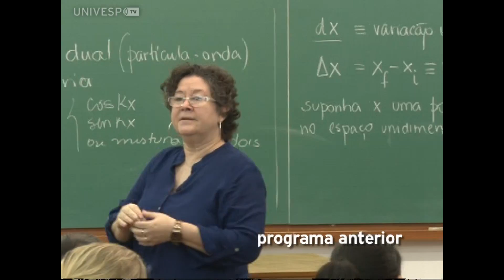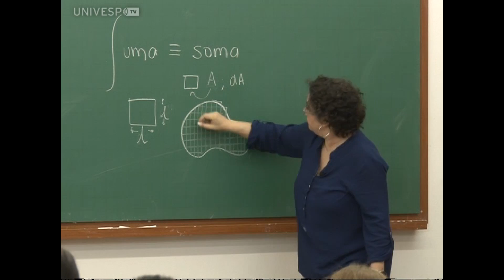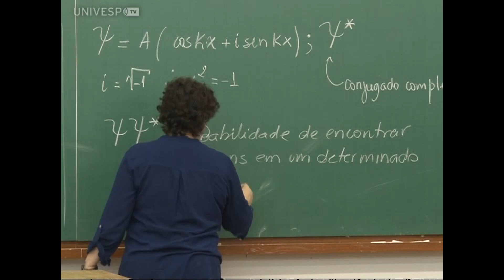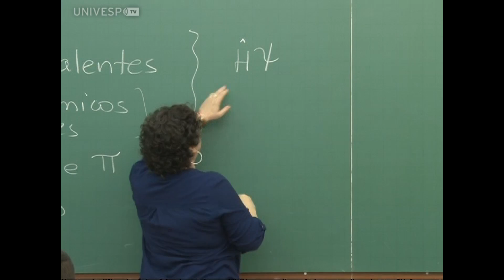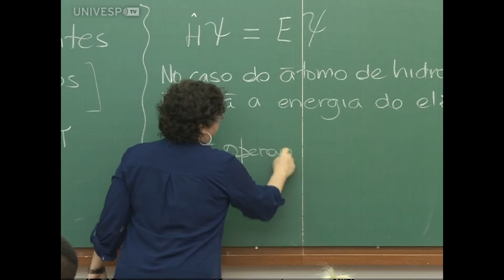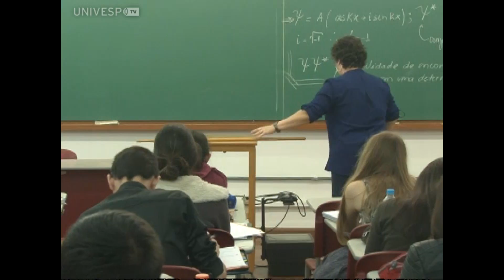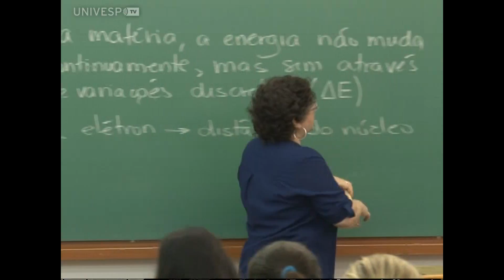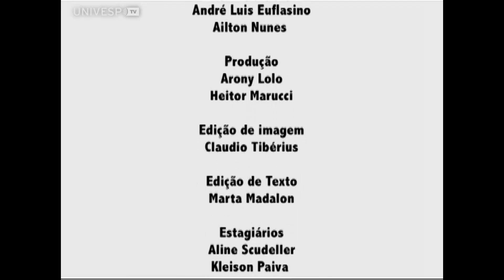Cursos USP - Química Geral e Inorgânica Básica - PGM 65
Ligações Covalentes - Orbitais atômicos (hidrogenoides)
Ligações τ  e π
Hibridização
Aula 20 - parte 2
Curso regular de Graduação - Primeiro semestre de 2015
Instituto de Química - USP
Professora: Dalva Lúcia A. de Faria